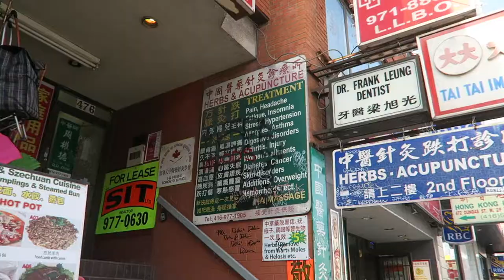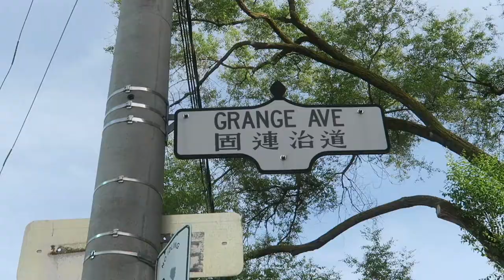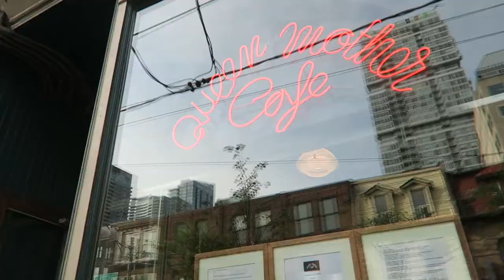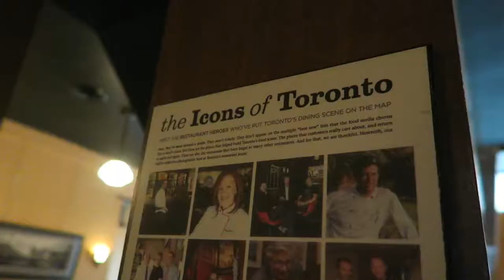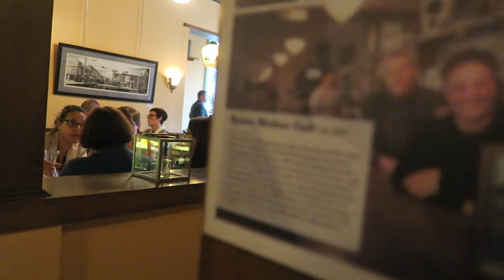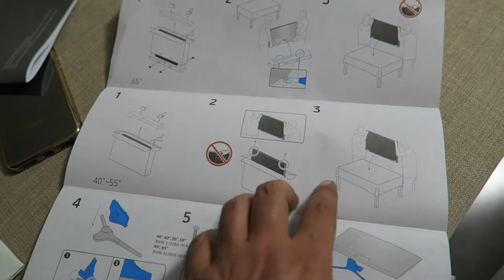Exploring Canada | Toronto - Queen Mother Cafe - Box Opening of Samsung TV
Season 1 Episode 1 - Queen Mother Cafe - Box Opening of Samsung TV

* 12th of June

* New Season! We've managed all the necessary things to be settled and now it's time to explore the city. *

0:00 Waking up
1:06 Intro
2:33 Getting Samsung TV from the concierge
4:17 Exploring China Town in Toronto
7:46 Exploring Queen Mother Cafe
12:24 Travelling to Yonge & Eglinton from Queen Street | Toronto
14:08 Samsung UHD TV 50 inches Box Opening & Assembly
21:35 Decorating and finding the right space for TV
23:23 Closing Speech

Daily vlogs of a father of two wonderful kids who is a social media entrepreneur and a legal alien in Toronto!

Do not hesitate to drop messages about how we got express entry to Canada and watch our daily vlogs to learn more about life in Toronto.

Your comments, likes, and subscriptions are the best support in our mission!

Cheers & Enjoy